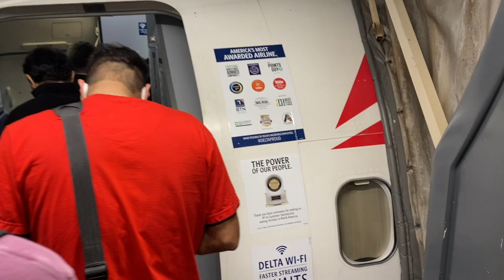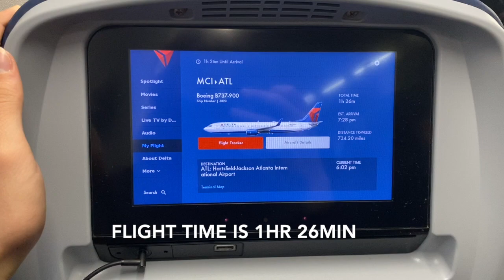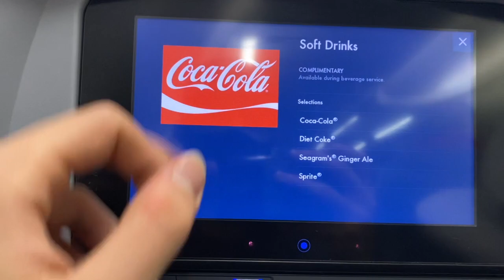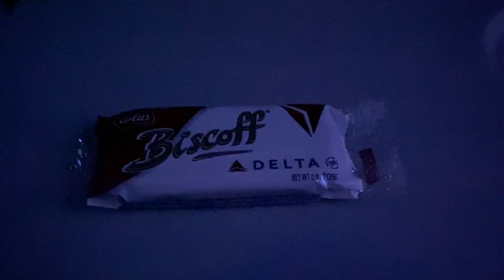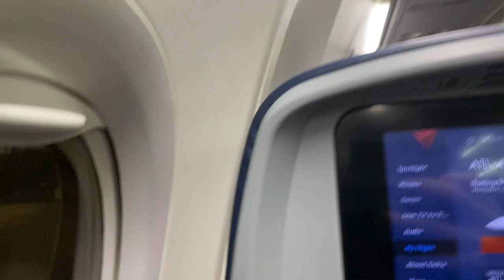PANDEMIC TRIPREPORT | Delta Airlines (ECONOMY) | Boeing 737-900ER | Kansas City - Atlanta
I Flew with Delta on Christmas Eve from Kansas City to Atlanta! It was a cool flight with some special treats planned for us given that it was the holiday. I had never flown on Christmas eve before so it was a fun experience to have.